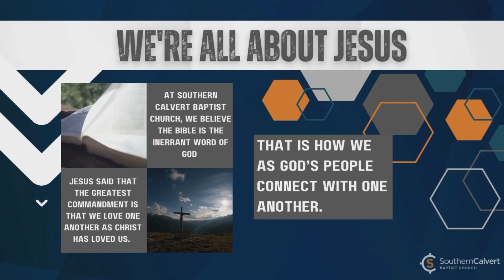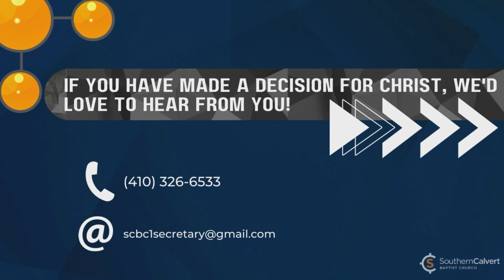How Would You Define Him? (Part 2) - Nov 17, 2024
Pastor Dr. John Baldwin